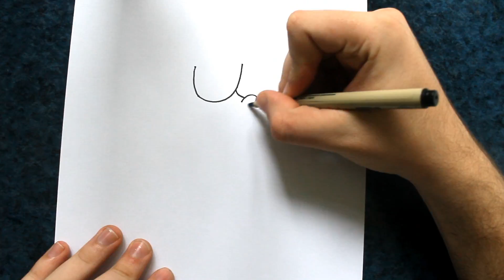Como Desenhar o Cuphead [X-BOX ONE/PC] - (How to Draw Cuphead) - SLAY DESENHOS #213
Desenhando Cuphead,  personagem do jogo criado pelos irmãos canadenses Chad e Jared Moldenhauer operando como Estúdio MDHR, desenhados no estilo dos desenhos animados 1930.
Cuphead drawing, game character created by Canadian brothers Chad and Jared Moldenhauer operating as Studio MDHR, designed in cartoon style 1930.